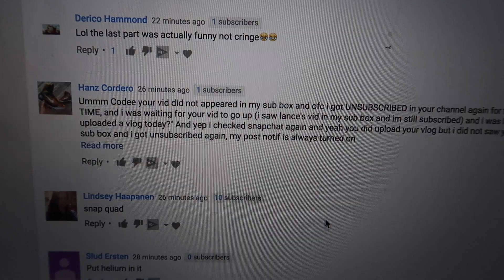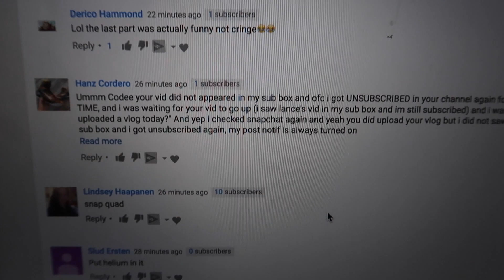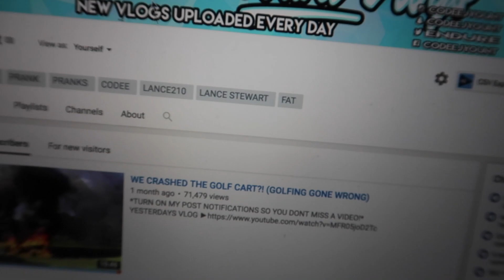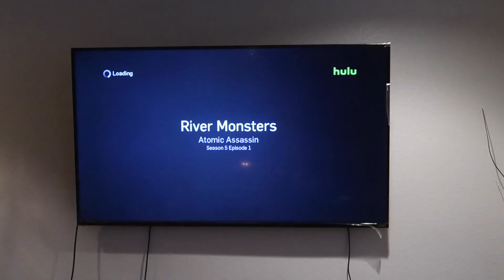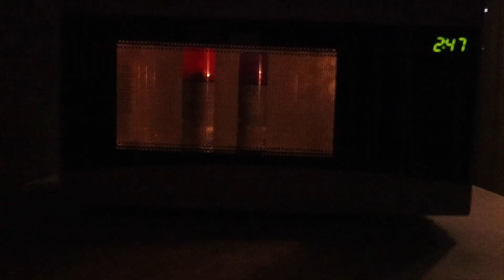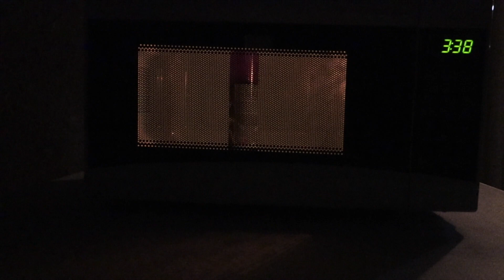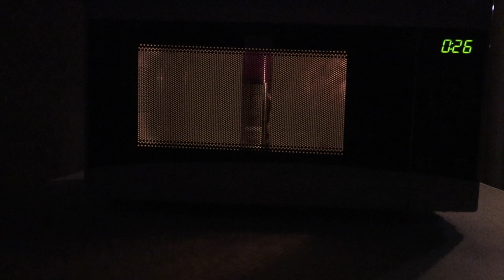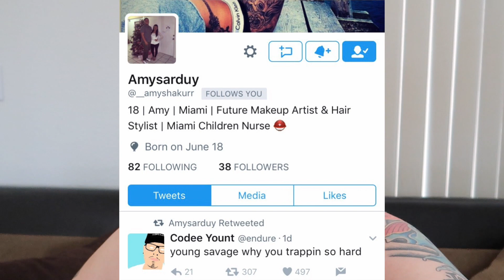DO NOT MICROWAVE CANS OF SILLY STRING!! (EXPERIMENT)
FAN MAIL:
CODEE YOUNT